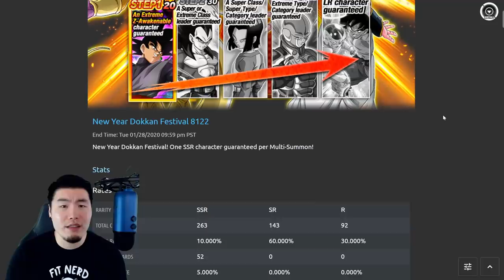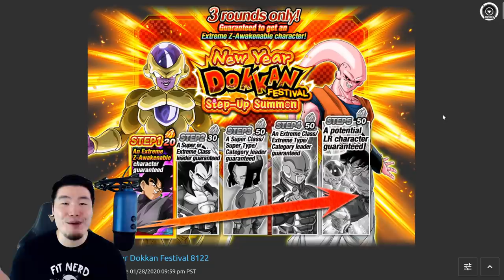GLOBAL PLAYERS MUST SAVE THEIR STONES FOR THIS BANNER! (DBZ Dokkan Battle)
There are gonna be a lot of great banners dropping on Global next month... but this is the only one that you MUST SUMMON on!